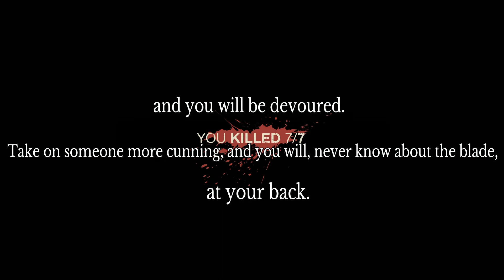Lobby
They gonna learn today.